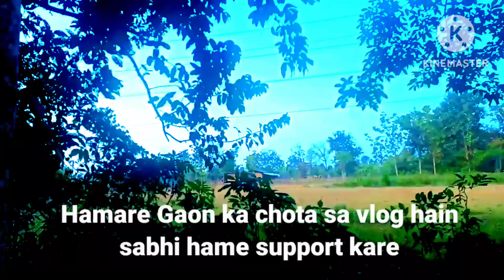my first vlog laxman baiju vlogs first vlog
आसाम् के अंडर एक छोटे से गांव का छोटा सा ब्लॉगर हु, तो फुल सप्पोर्ट करना,अपना प्यार बनाये रखना धन्यबाद 🙏

my first vlog, my first vlog 2023, my first vlog ❤, my first vlog 2022, my first vlog today, my first vlog on youtube, my first vlog viral kaise kare, my first vlog video, my first vlog viral, my first vlog viral trick